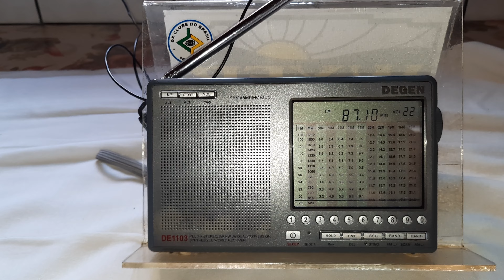Emissora religiosa não identificada (Provavelmente da Bolívia) - 87.1 MHz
Emissora: ?
Frequência: 87.1 MHz (FM).
Localidade: ? - Bolívia?
Ouvida em Bandeirantes - PR - Brasil, no dia 14/11/2022, às 19:27 horas UTC, com transmissão de programa religioso em espanhol.
Antena: Telescópica externa conectada a antena telescópica do Degen DE1103.
SINPO: 45333.